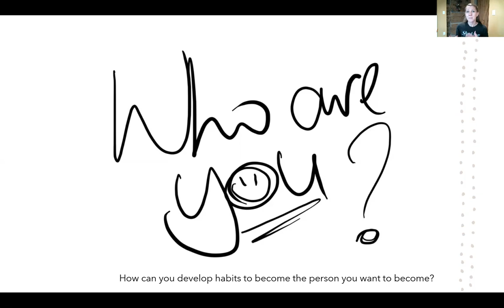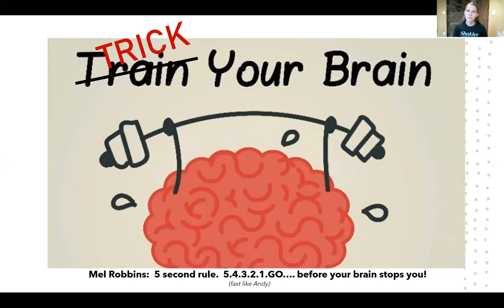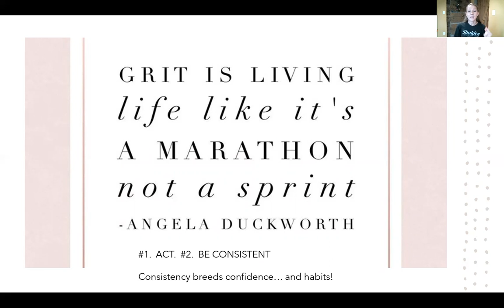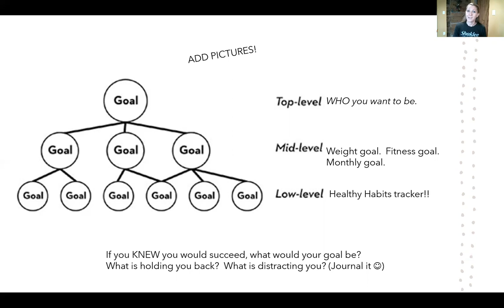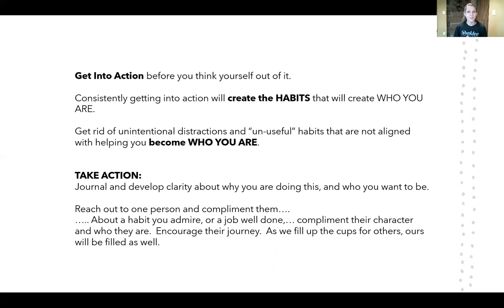Healthy Habits.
How can you get into creating healthier habits?  Why is that important?
A few "take action" steps.  :)